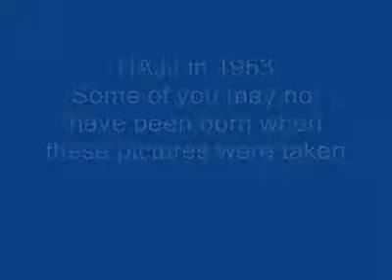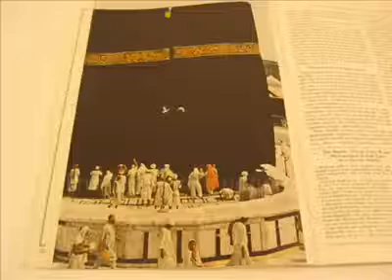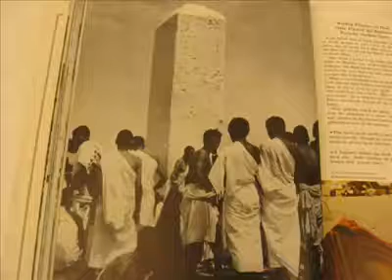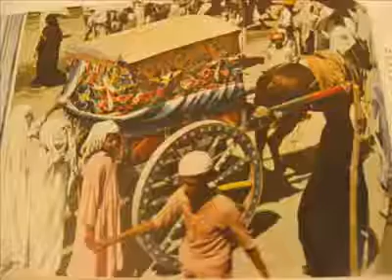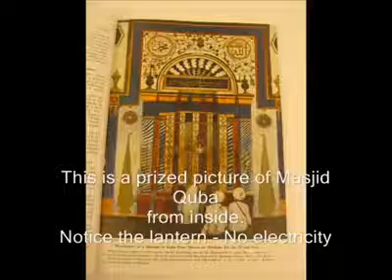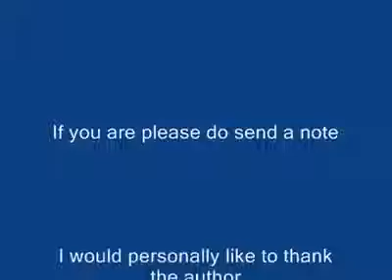1953 ലെ ഹജ്ജ് തീര്‍ഥാടനം...!!!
1953 ലെ ഹജ്ജ് തീര്‍ഥാടനം...!!! ഇന്നുള്ള സൌകര്യങ്ങള്‍ കാണുമ്പോള്‍ ആണ് അന്നത്തെ ഹാജിമാരുടെ ത്യാഗം എത്ര മാത്രം എന്ന് മനസ്സിലാവുന്നത്..! . അല്ലേ. ?